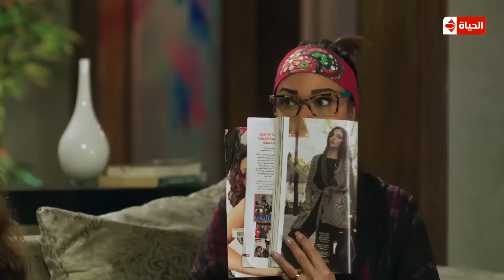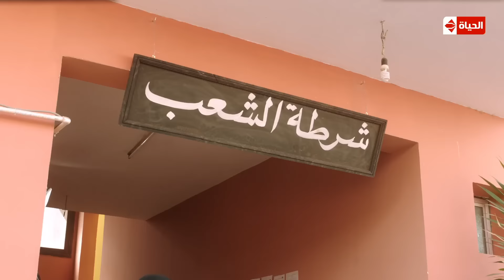مسلسل يوميات زوجة مفروسة أوى | Yawmiyat Zoga Mafrosa Awy - يوميات زوجة مفروسة أوي ج2 - الحلقة 22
مسلسل يوميات زوجة مفروسة أوي ( ج2 ) | الحلقة الثانية والعشرون (22) كاملة | بطولة داليا البحيري

قصة الجزأ الثاني مسلسل زوجة مفروسة اوي

☚☚ تدور أحداث المسلسل في إطار كوميدي اجتماعي بحلقات منفصلة متصلة حول صحفية تعمل بنفس الجريدة التي يعمل بها زوجها، وينشأ بينهما صراع فكري بسبب مواقفهما السياسية المختلفة بعد ثورة 25 يناير، موضحًا شكل العلاقة بين الزوجين في حياتهما الخاصة وفي حياتهما العملية، كما يتعرض للمواقف التي تتعرض لها الأسرة المصرية، وما تعانيه المرأة في تربية أبنائها.

المسلسل بطولة : داليا البحيري - خالد سرحان - سمير غانم - رجاء الجداوي - مروة عبدالمنعم - شيماء سيف
تأليف : أماني ضرغام
إخراج : أحمد نور